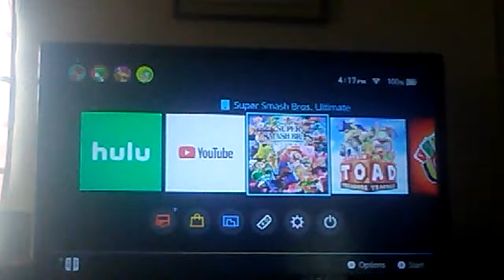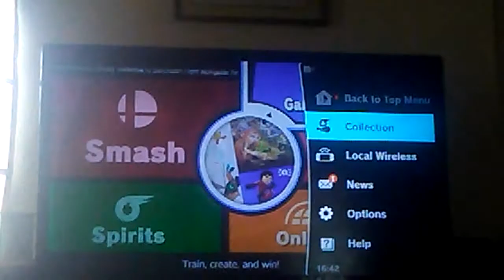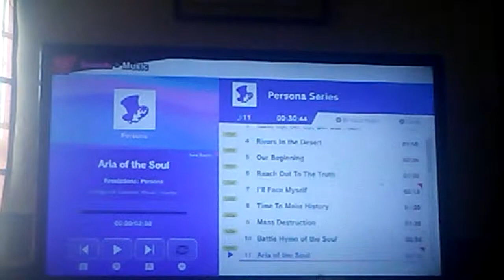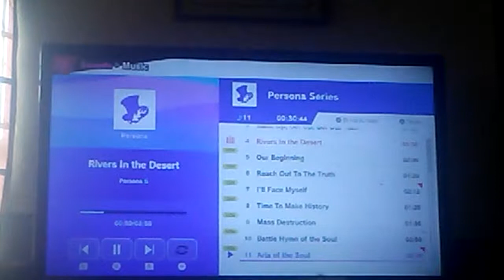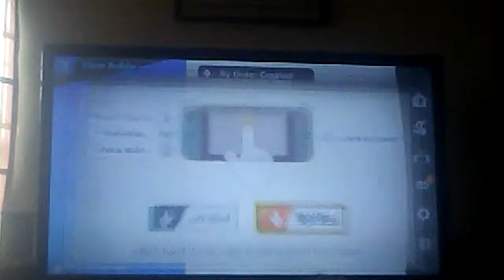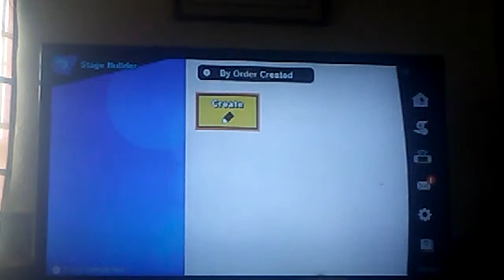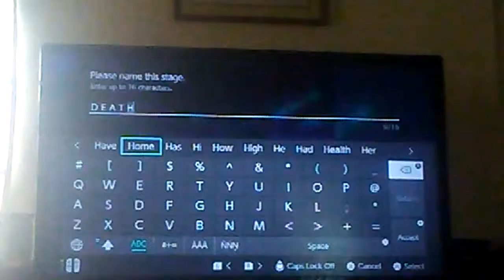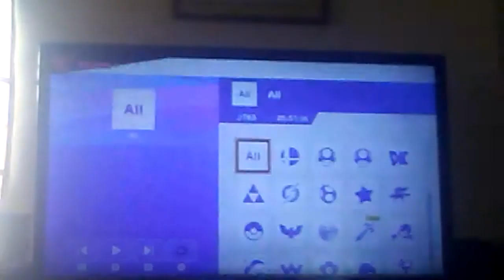First Impressions:Joker,Momentos,and Stage Builder!